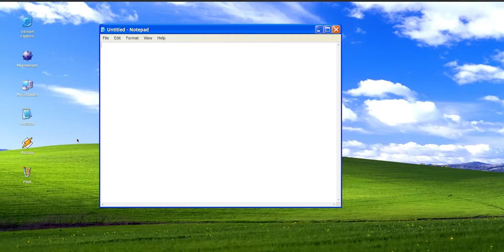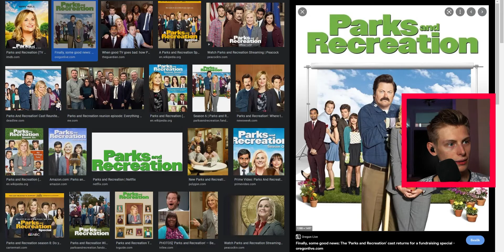Svenska Tiktok klassiker (Del 2)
Jag Visar Er MINA Favorit Tiktoks (Del 2)
Titeln är ett experiment ;)

Vem kommer vinna Sverige VS Norge

Vad jag använder för att spela in:
Mikrofon
➤Zoom H6 + SSH-6

Tack för att ni kollade!